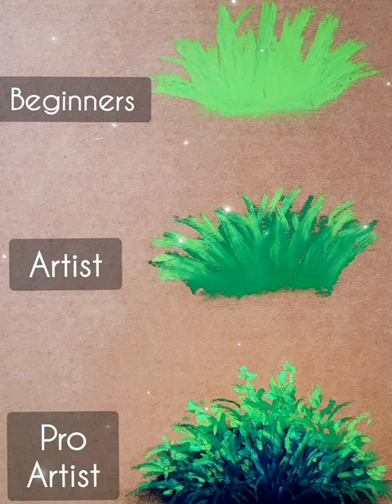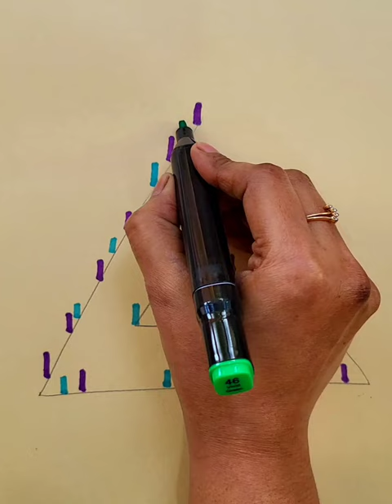11 Most Brilliant HACK DRAWING For Beginners 🤩🥳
11 Most Brilliant HACK DRAWING For Beginners  🤩.

Hello friends, in this video I'll show you how to draw and colour beautiful  drawing hack for beginners in very easy steps with oil pastel color.

Drawing book : Brustro skech book

link : 👇
Take a look at this BRuSTRO Artists' Sketch Book Wiro Bound A4 - 160 GSM , 120 pages Acid free Sketch Pad on Flipkart

Oil pastel colour:  Mungyo,

                                  Brustro,

                                   Doms.

sunrise drawing

sunrise drawing easy

sunrise drawing with oil pastels

sunrise drawing very easy

sunrise drawing painting

oil pastel se scenery kaise banaen

oil pastel se scenery banana

oil pastel se scenery banane ka tarika

oil pastel se scenery banana sikhayen

oil pastel sea scenery drawing

oil pastel set landscape

oil pastel colour se scenery

oil pastel colour se scenery kaise banaen

oil pastel colour se scenery drawing

scenery oil pastel drawing

scenery oil pastel

scenery oil pastel colour

scenery oil pastel drawing easy

scenery oil pastel colour drawing

scenery oil pastel drawing for beginners

scenery oil pastel easy

scenery oil pastel colour se

scenery oil pastel painting

scenery oil pastel set

oil pastel painting scenery

oil pastel painting drawing

oil pastel painting ideas

oil pastel painting landscape

oil pastel

colour pencil Realistic drawing

colour pencil art